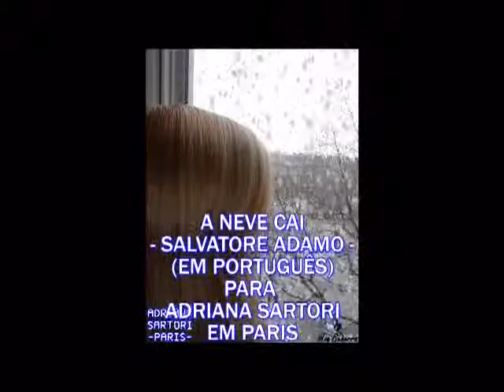Cai a Neve Salvatore Adamo Para Adriana Sartori em Paris - Edição: Joe Becerra